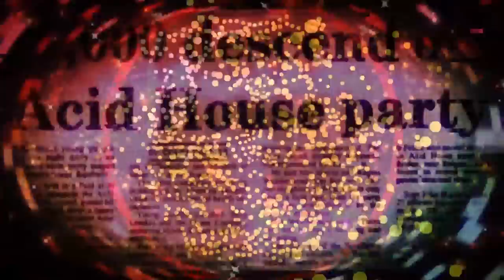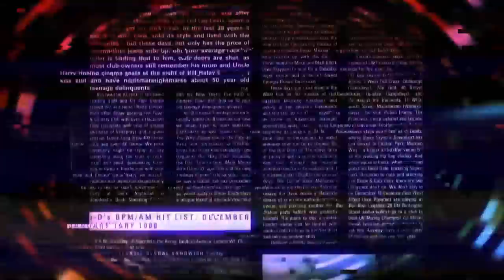Shoom 25th Anniversary - Cable London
Remember to vote for us in this year's DJ Mag Top 100 Clubs

Danny Rampling's mighty Shoom celebrates it's 25th Anniversary in style here at Cable on December 8th & 9th. Arguably one of the most influential nights in British rave culture, Shoom helped to pave the way for all that was to follow. Saturday the 8th sold out in record in time but there are still tickets left for Sunday 9th December with a lineup never before seen together.

Thanks!